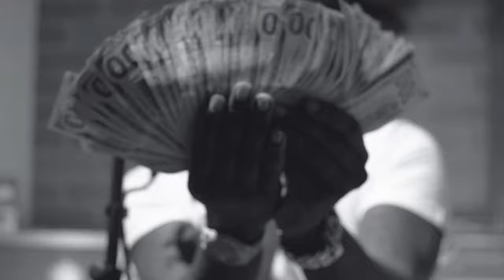Lapasto Fetti - Trap Chronicles 2 (Revenge Therapy - Session 120)